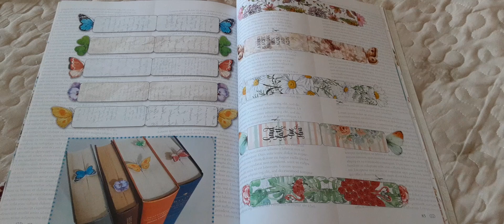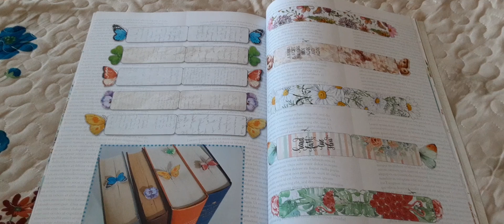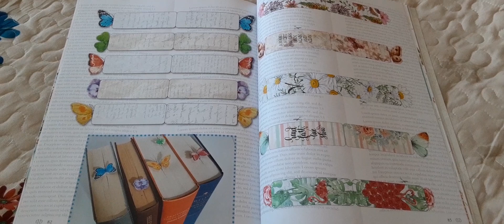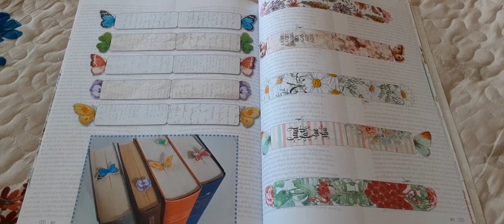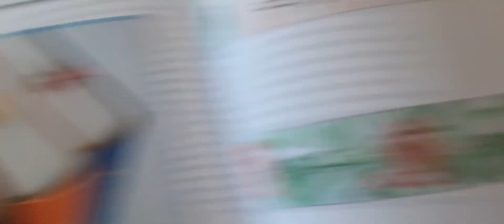C以外にも・・・！その２。もうぬっぽんでもなのか？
本日も一日お付き合いいただき本当にありがとうございます。

心から感謝です。